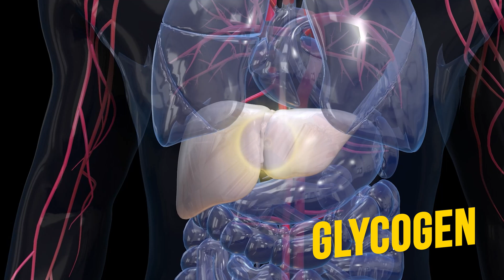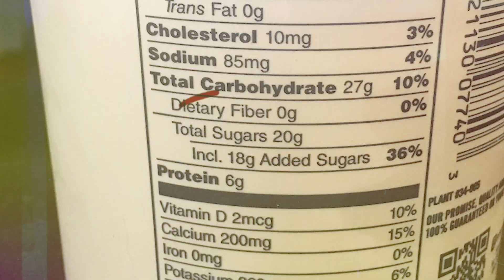The TRUTH About Carbs: Simple vs. Complex | Medical Doctor Explains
Carbs get a bad rap, but do you actually know what they are? A lot of people avoid potatoes or cut out bread because they think all carbs are the same — but that’s not the full story. In this video, Dr. Ramos breaks down simple vs. complex carbs, how they affect your body, and what to look for when reading food labels.

Simple carbs, like white bread, candy, and sugary drinks, digest quickly and cause your blood sugar to spike. Your body reacts by releasing insulin, leading to a crash that leaves you feeling tired and hungry again. On the other hand, complex carbs — found in whole grains, fruits, veggies, potatoes, and rice—break down more slowly, giving you steady energy and keeping you full longer.

So how do you know what’s in your food? Reading labels is key! Watch for added sugars (anything ending in -ose, like sucrose or fructose) and avoid processed and refined carbs that can mess with your metabolism. Not all carbs are bad — it’s about choosing the right ones and eating them in the right amounts.

Did it make you feel better or worse? Let’s talk about it!

Ramos Law - Personal Injury Law Firm located in Colorado and Arizona.